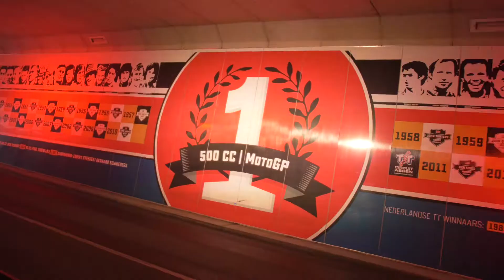GAMMA Racing Day 2019 - ERU Prestige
ERU Prestige officieel evenementpartner van GAMMA Racing Day 2019

GRATIS genieten!

..van wereldberoemde racers, van GRATIS zitplaatsen op de beste tribunes, GRATIS parkeren én… GRATIS opstappen voor de jeugd. De GAMMA Racing Day is het grootste gecombineerde auto-, motor- en kartrace-evenement van Europa! Een dag vol met motorraces, autoraces, het wereldkampioenschap bij de zijspannen, races met de snelste karts ter wereld én met spectaculaire demonstraties op het TT Circuit Assen.

20 editie beloond met baanrecord
Formule 1 coureur Jack Aitken draaide op het TT Circuit Assen tijdens de GAMMA Racing Day de absoluut snelste ronde ooit  op het heilige Asser asfalt. In de Renault R.S.17 met V6 Turbomotor en hybridetechniek perste Aitken een tijd van 1.16.897 eruit. Dat was bijna drie tiende van een seconde sneller dan de tijd die Oostenrijker Ingo Gerstl in 2018 bij de GAMMA Racing Day reed.

Een bezoekersaantal van over het weekend 90.000 bezoekers, de snelste ronde ooit op Assen, de demonstraties van WorldSBK coureur Leon Haslam, de prestaties van zijn Kawasaki collega’s in twee spannende IDM Supersportraces en een indrukwekkend startveld in de Dutch GP Superkarts benadrukten nogmaals dat ook de 20e editie de geschiedenis in gaat als het grootste gecombineerde auto-, motor- en kartrace-evenement van Europa.